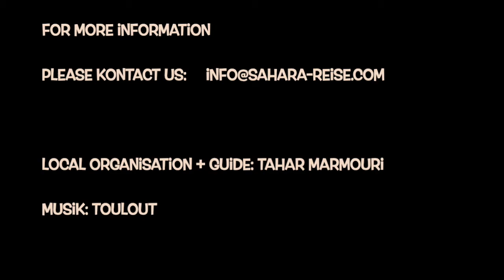2017-11 Algeria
Tahar Marmouri
"Sahara Voyage"

Reiseagentur für Wüstenreisen in Algerien